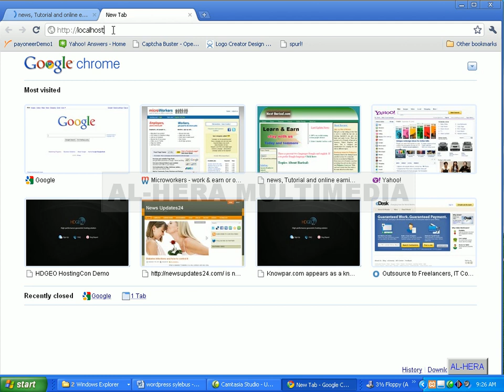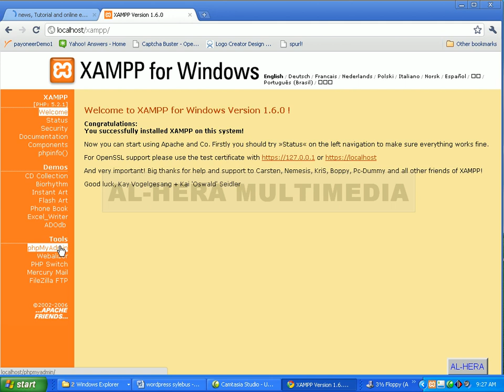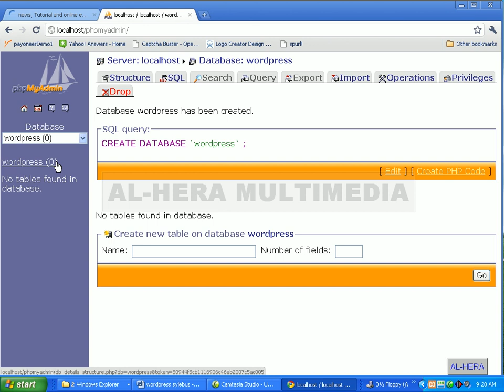05 How to create a database